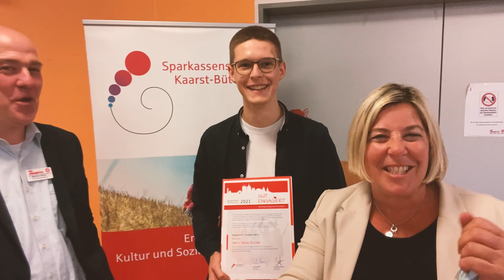Bürgerpreise & Sparmaßnahmen in Kaarst: Uschis Woche vom 04. bis zum 10. Oktober 2021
In dieser Woche hat sich Bürgermeisterin Ursula Baum mit ihren Vorstandskollegen für zwei Tage zur Strategieklausur zurückgezogen. Dabei ging es um Leitlinien für die kommenden Jahre, natürlich auch mit Blick auf den angespannten Haushalt.
Deutlich gelöster waren verständlicherweise die Preisträger des Bürgerpreises der Sparkassenstiftung. U.a. wurde die gute Seele des Kunstcafé EinBlick als Alltagsheldin ausgezeichnet. Herzlichen Glückwunsch Brigitte Albrecht - das hast Du sehr verdient.